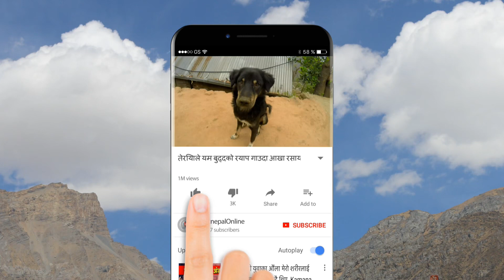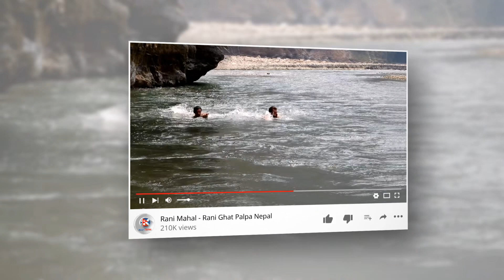निरन्तर दौडमा लागेर क्यान्सर जस्तो घातक रोगलाई जितेका नेपाली | Jagan Karki | Pandav Mahato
निरन्तर दौडमा लागेर क्यान्सर जस्तो घातक रोगलाई जितेका नेपाली पाण्डव महतो भर्खरै इलिङ्ग हल्फ़ म्याराथन १ घण्टा ४५ मिनेटमा समापन गरेका छन् - गत २ साता अघि उनले जर्मनको बर्लिन म्याराथन दौडेका थिए

I have been a passionate runner since my childhood. At that time I use to run barefoot and swim in Kamla river in my native country of Nepal. There is always something in me which drove me to run and keep fit. Unfortunately, I was diagnosed with Bowel Cancer in 2008. I was under lots of pain and stress for the next year and a half. In 2009 after a successful operation and lots of positive support from my friends and family, I was able to beat cancer. During my treatment I was always able to receive good support and lots of counselling. At that time I was following Cancer Research UK and its programme. Since then I always wanted to something about this cruel disease which takes so many lives each year worldwide. Cancer Research UK is the perfect platform for the people like me. It would be my honour to be able to contribute something back to those tackling the issue of cancer so more people in the future can be cancer free like myself.